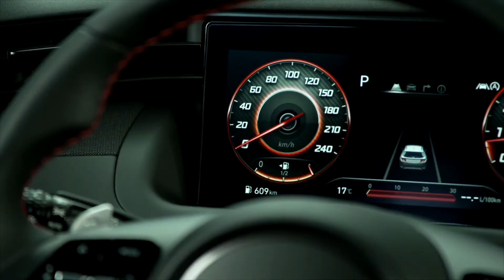Der neue Hyundai TUCSON N Line - Exklusive Lackierung in Shadow Grey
Käufer des TUCSON N Line können zwischen sieben Außenfarben wählen und ihr Fahrzeug durch die optionale Dachlackierung in Phantom Black weiter individualisieren. Diese Möglichkeit besteht für die neue, exklusiv für die N Line verfügbare Farbe Shadow Grey, außerdem sind Dach und Außenspiegel bei den Karosseriefarben Polar White, Engine Red, Sunset Red und Dark Knight in Phantom Black bestellbar. Lediglich für den TUCSON N Line in Shimmering Silver und Phantom Black steht keine Zweifarb-Option zur Verfügung.

Das durchdachte und geräumige Interieur des Hyundai TUCSON N Line zeichnet sich durch fließende Formen aus, die von Wasserfällen inspiriert wurden, was besonders bei der Mittelkonsole deutlich wird. Sportliche N Line Designmerkmale und ein exklusives Farbpaket unterstreichen die vom Motorsport inspirierte Optik der N Line ebenfalls im Interieur.

Käufer des TUCSON N Line nehmen auf sportlichen, mit dem N Logo verzierten Sitzen Platz, die mit einer Kombination aus Leder und Wildleder bezogen sind. Rote Nähte bilden einen auffälligen Kontrast zu den ansonsten schwarzen Sitzen, und auch die Türinnenverkleidung, die Armlehne und der Stoffbezug zwischen den Lüftungsdüsen und dem Dach des Handschuhfachs sind mit roten Nähten versehen. Das exklusive Lenkrad trägt unten am Kranz ein N Logo, ein weiteres findet sich auf dem Leder-Schaltknauf bzw. der Abdeckung der Shift-by-Wire-Konsole, je nach gewählter Kraftübertragung. Außerdem verleiht ein schwarzer Dachhimmel dem Interieur einen extra sportlichen Touch. Eine weitere Besonderheit der N Line ist die Alu-Optik der Pedale, der Fahrer-Fußstütze und der Türschwellen."